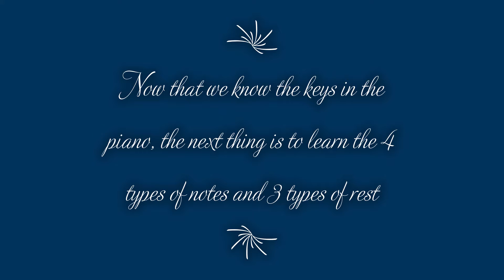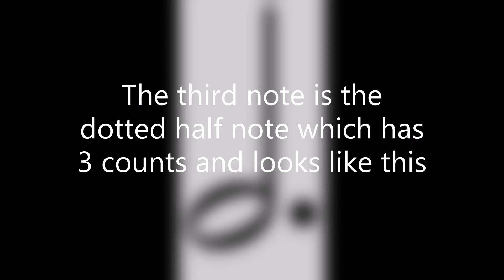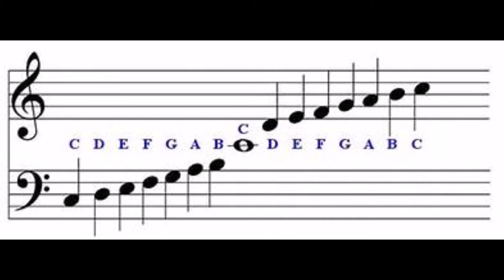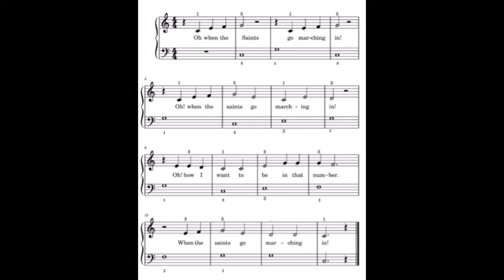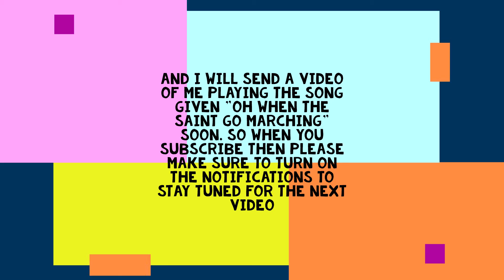How to play a piano. Tutorial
Hello everyone! I am Angel Rhythms. This video is an easy and fun tutorial for beginners to learn how to play a piano.